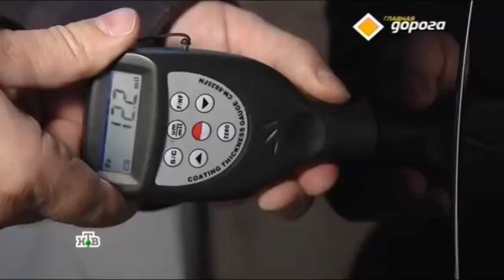Hyundai Santa Fe 2006-2009 - Секонд Тест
Hyundai Santa Fe 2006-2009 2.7 АКПП 4wd, слабые стороны и минусы в программе  Секонд Тест.